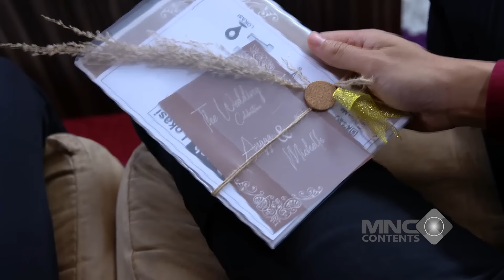GAK BUTUH OBAT! MAS AL CUMA BUTUH ANDIN BIAR CEPET SEMBUH - IKATAN CINTA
Gak butuh obat! Mas Al cuma butuh Andin biar cepet sembuh. Saat kondisi tubuhnya lemah, perhatian dan kasih sayang Andin jadi obat paling mujarab buat Mas Al. Senyum hangat dan sentuhan lembut Andin mampu menguatkan hatinya lebih dari apa pun. Apakah momen manis ini akan semakin mempererat hubungan mereka? Saksikan kisah penuh cinta yang bikin hati meleleh!